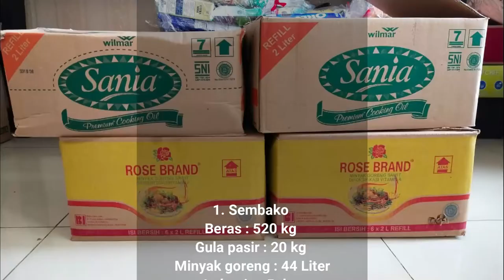Aksi Kasih Paska 2021